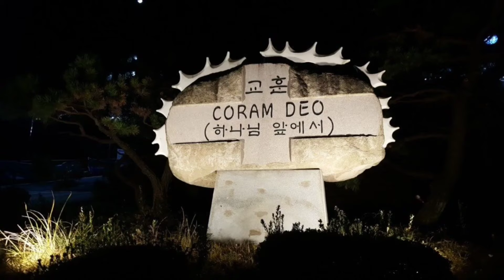퀴어축제에 대한 시골목사의 생각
퀴어축제는 이제 거의 대도시마다 열리고 있는듯합니다.
여기에 대응하는 기독교의 논리가 단지 동성애는 죄라는 것만 가지고 있다면 오히려 명분에서 밀리게 됩니다.
이런 대응시에 우리가 가질 수 있는 합리적인 대응논리를 발전시켜야 합니다.